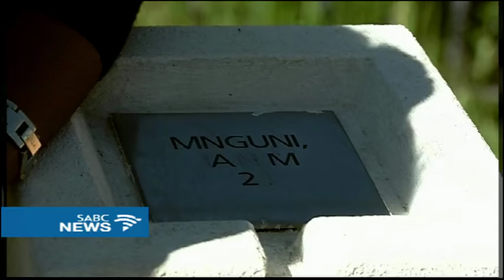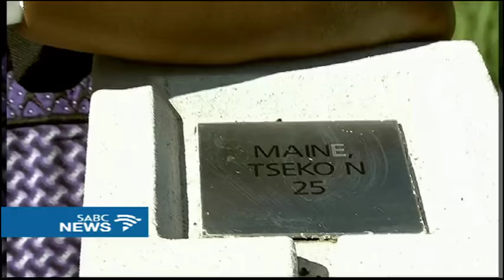Premier David Makhura leads wreath laying ceremony in Sharpeville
Meanwhile in Gauteng Premier David Makhura  led the wreath laying ceremony in Sharpeville south of the province. Makhura says it's important to support families who have lost their loved ones in the massacre.